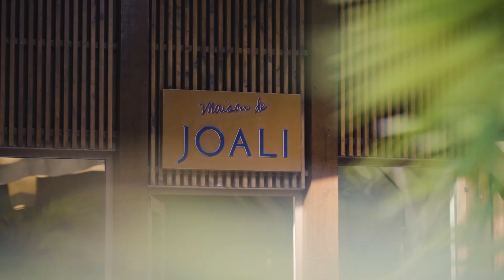Joali - Maison de Joali